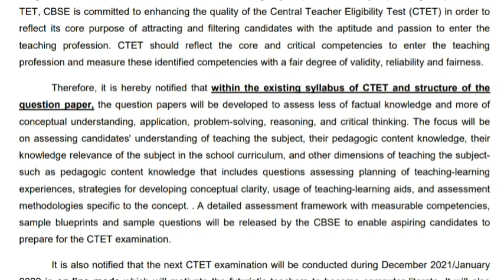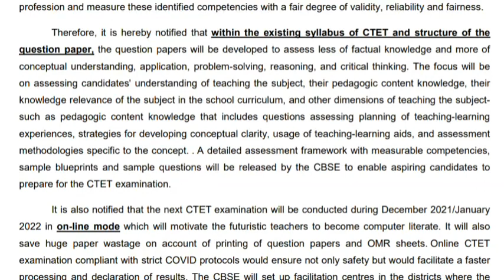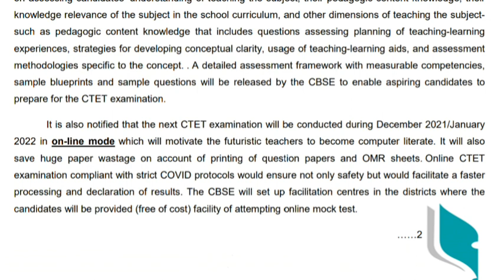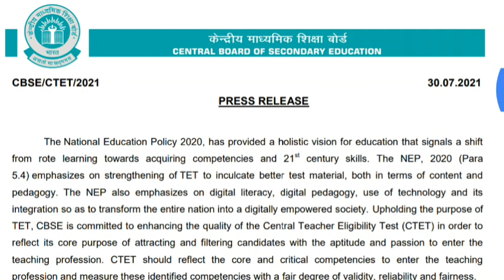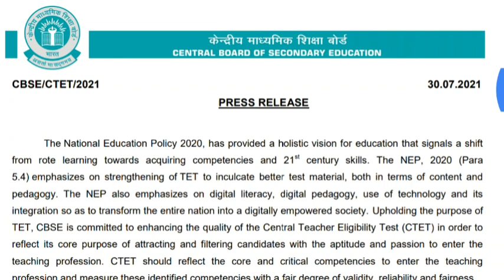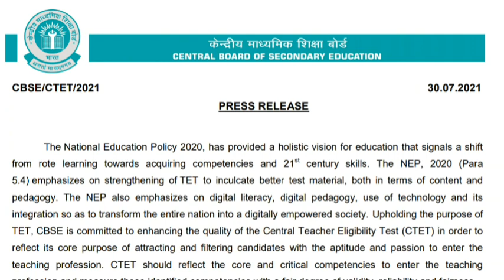CTET 2021 EXAM PAPER PATTER CHANGED|CTET EXAM WILL BE ONLINE|WILL UPTET PAPER PATTERN BE CHANGE|TET